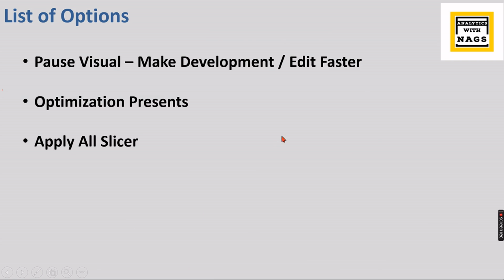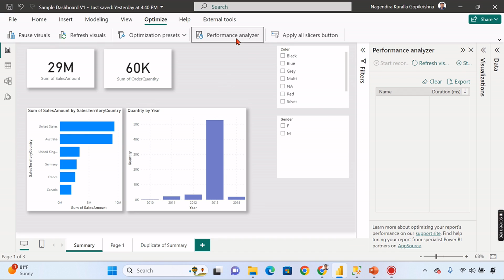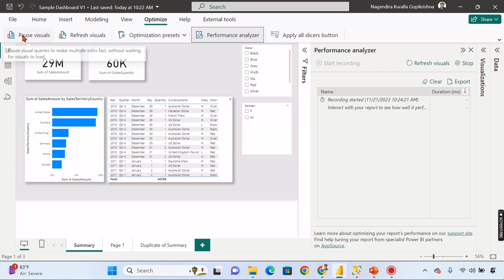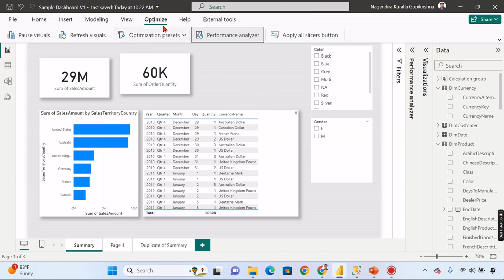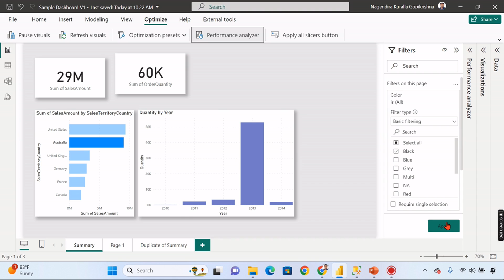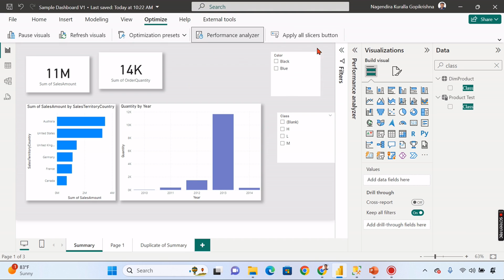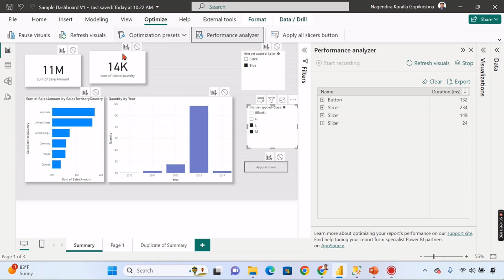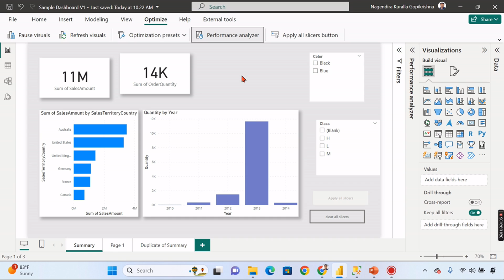Optimize Ribbon in Power BI | Pause Visual | Query Reduction | Apply All Filters in Power BI (64)